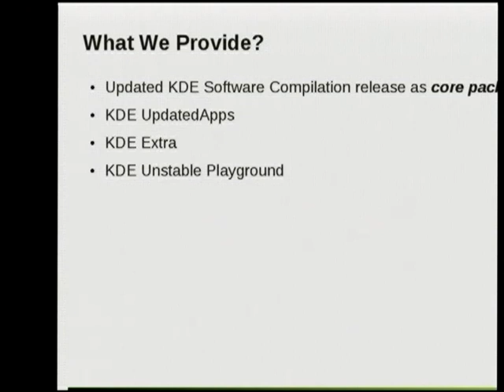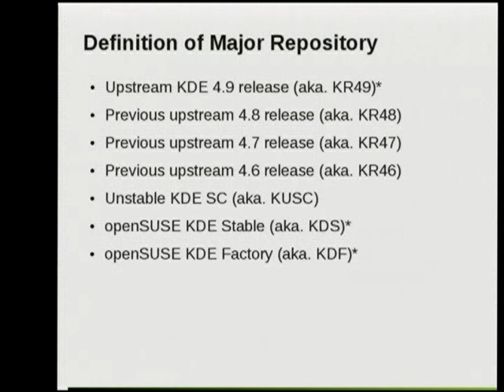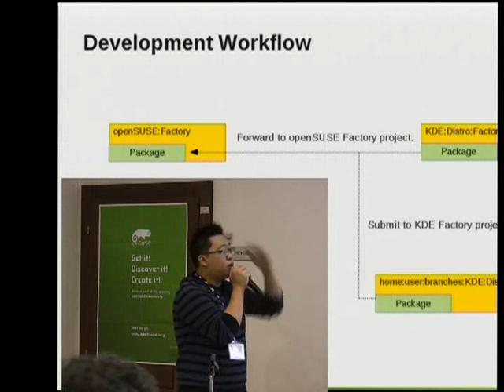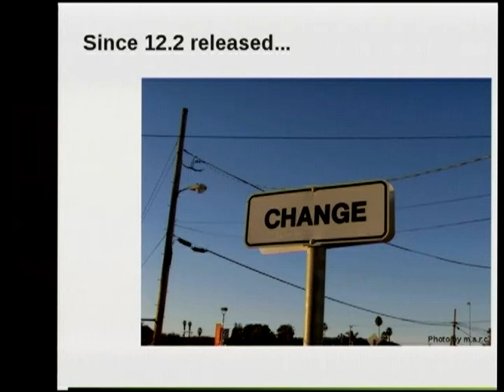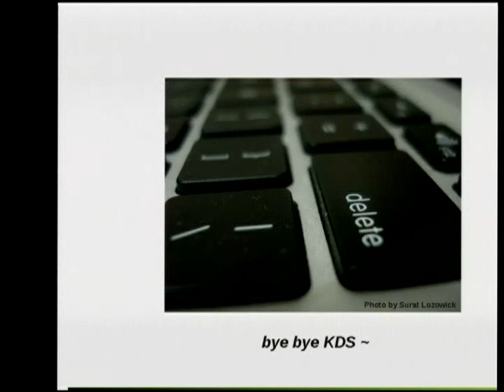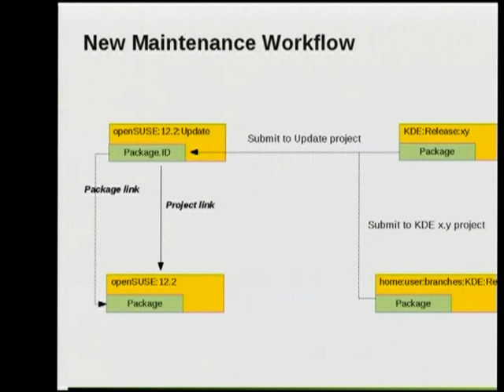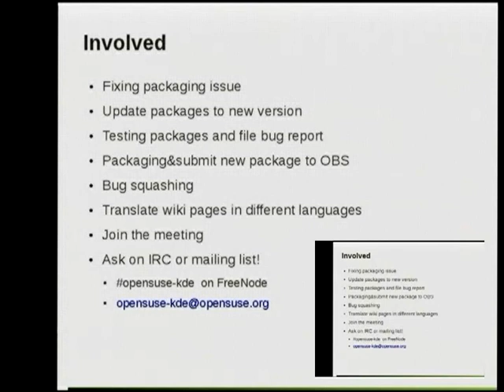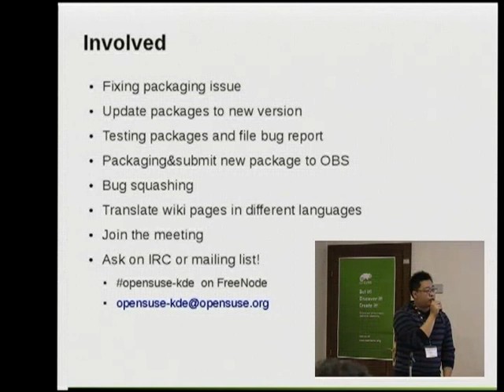osc12: Introduction to openSUSE KDE maintenance model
osc12: Introduction to openSUSE KDE maintenance model from openSUSE. Like this? Watch the latest episode of openSUSE on Blip!

Speaker: Max Lin